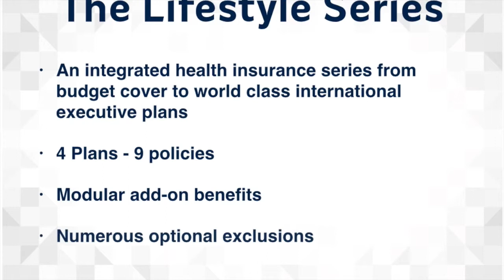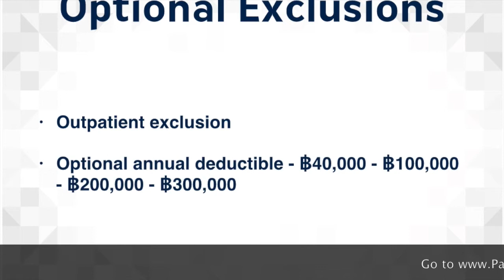Best Value Expat Medical Insurance Thailand | Pacific Cross Health Insurance Thailand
| Looking for health insurance in Thailand? | Expat or Local, Single, Couples, with or without children, businesses of all size | Get a quote for the best value, most comprehensive and most flexible health insurance / medical insurance range with over 1000 different combinations | Get a free quote now!